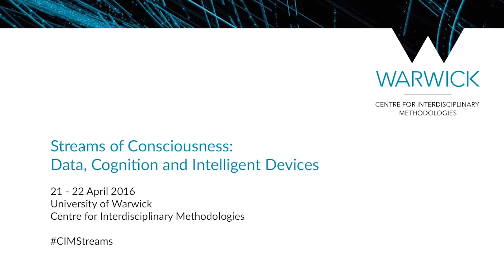Can Algorithms Make You Cry? | Craig Hamilton